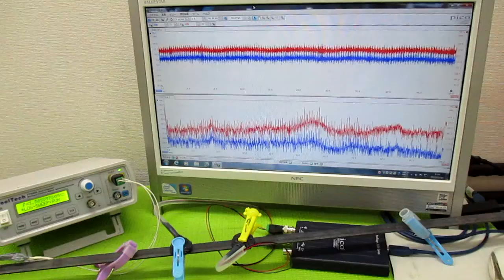音と超音波の組み合わせを利用した超音波制御技術